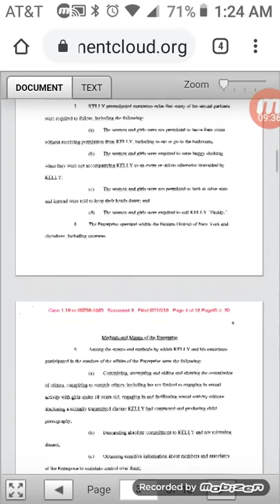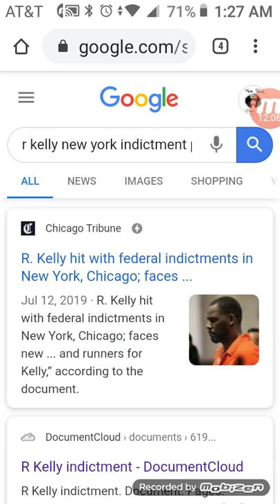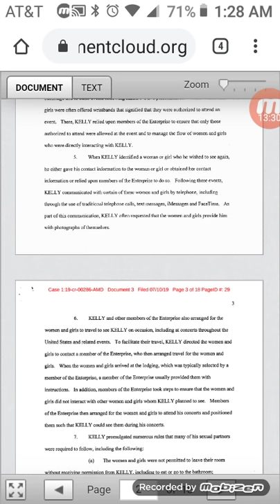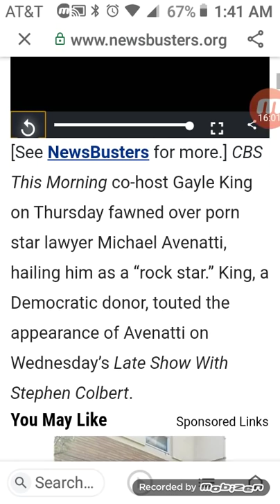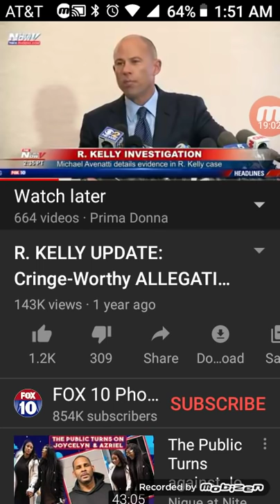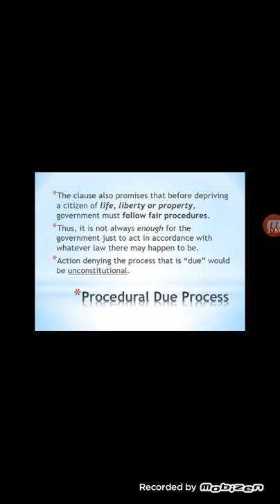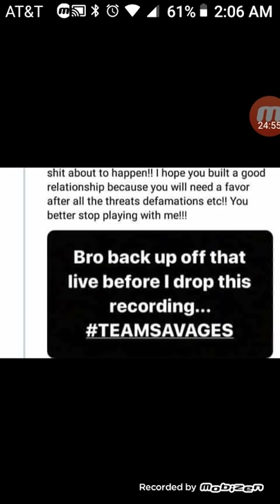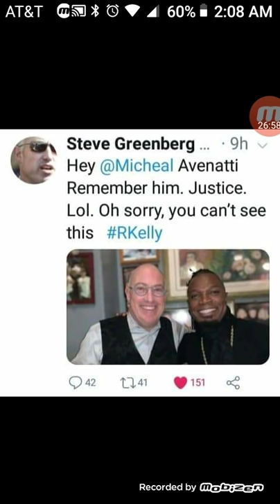Media manipulation: Public hostility towards R Kelly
Prima Donna‘s Baby Registry👣